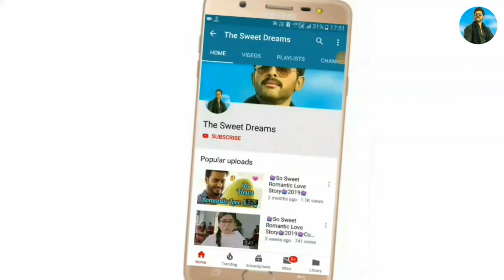Romantic Status 😍 | 💖 New Love Whatsapp Status Video 2019